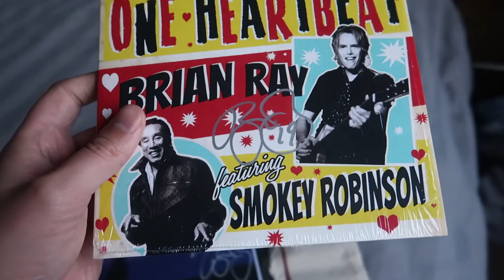Two free door stops of cake from work | Star Wars vs Sims: Which is better?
Which is better: Star Wars Battlefront II or Sims 4?